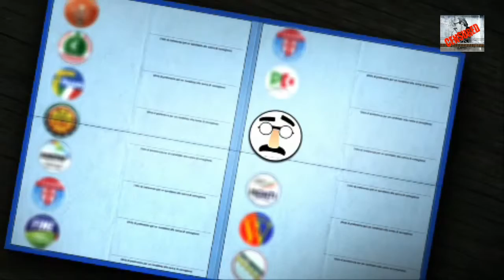Ai Dieci SAGGI parlamentari... "Senza una Donna"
Francesca Fornario e Simone Salis, presentano: Marxisti tendenza Groucho.
da "La7"